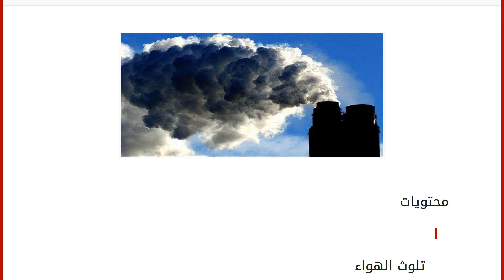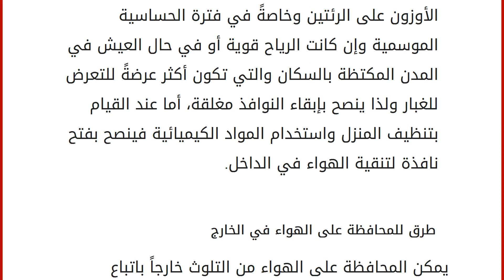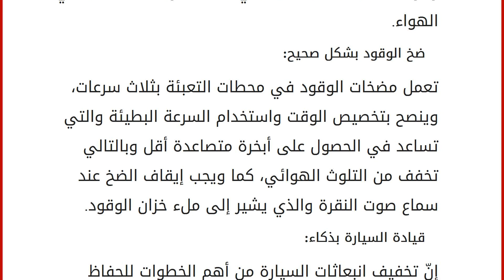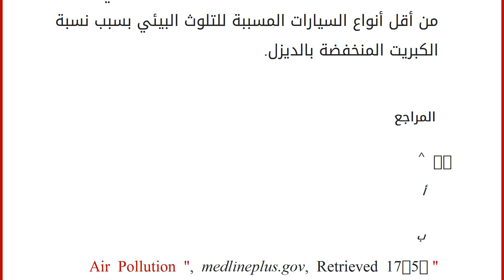كيف نحافظ على الهواء من التلوث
إقراألمقال كاملا :
محتويات
١ تلوث الهواء
٢ طرق للمحافظة على الهواء داخل المنزل
٣ طرق للمحافظة على الهواء في الخارج
٤ المراجع تلوث الهواء
إن تلوث الهواء هو عبارة عن اختلاط الجزيئات الصلبة والغازية مع الهواء، مثل الجزيئات المنبعثة من عوادم السيارات والجزيئات الكيميائية المتصاعدة من المصانع والغبار وجزيئات العفن، ويعد غاز الأوزون أهم سبب للتلوث الهوائي في المدن والذي يسمى بالضباب الدخاني عند تلوثه.[١]تعد بعض ملوثات الهواء سامة مما يعني أنها تزيد من احتمالية الإصابة بمشاكل صحية عند استنشاقها، وتزيد هذه الاحتمالية أكثر عند الأشخاص المصابين بأمراض القلب أو الرئة وعند المسنين والأطفال، وهو ليس مقتصراً على المحيط الخارجي فقط بل يمكن أن يحصل داخل المباني والمنازل.[١]
طرق للمحافظة على الهواء داخل المنزل
إن تلوث الهواء ضار جداً ويعد ساماً بالنسبة للقلب ويسبب الكثير من الأمراض وخاصةً المتعلقة بمجرى الهواء في الجسم، ولأن